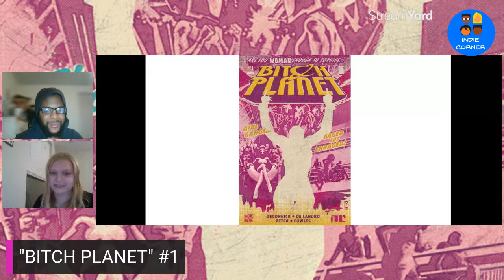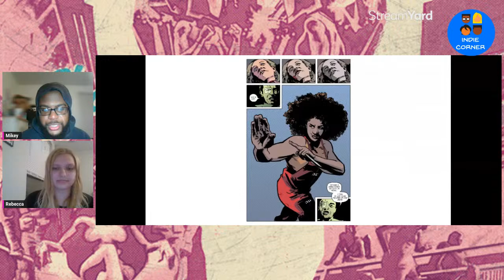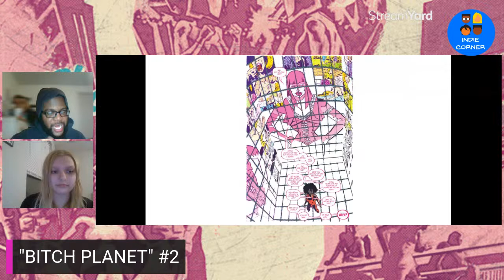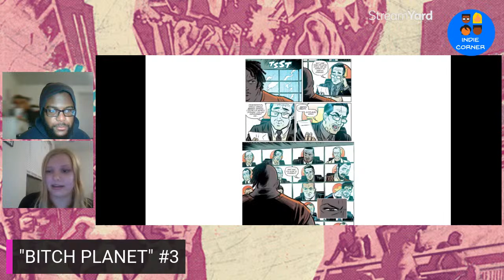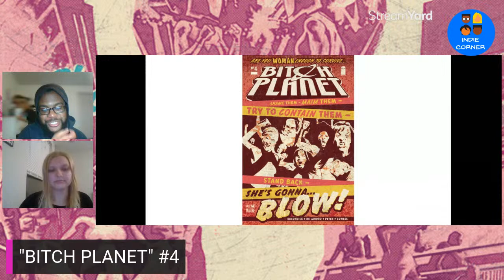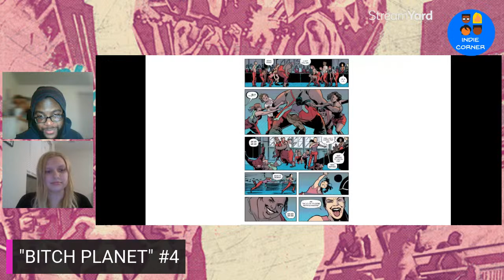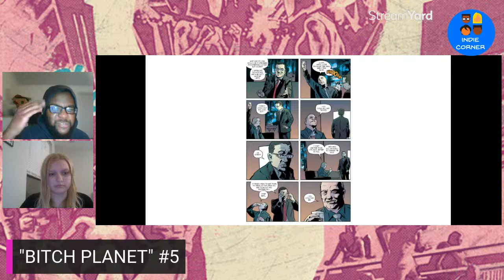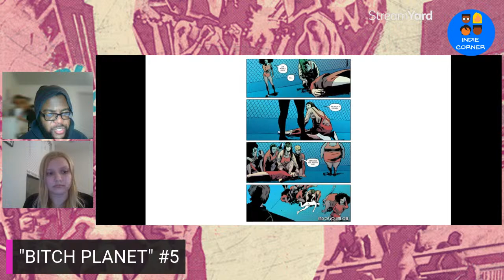The Indie Corner (WHM Special) : "BITCH PLANET" by DeConnick & DeLandro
Join Rebecca and Mikey as they discuss and review the critically acclaimed dystopian feminist exploitation series, "BITCH PLANET", written by Kelly Sue DeConnick with art by Valentine DeLandro from Image Comics. In celebration of Women's History Month.

 "In a future just a few years down the road in the wrong direction, a woman's failure to comply with her patriarchal overlords will result in exile to the meanest penal planet in the galaxy. When the newest crop of fresh femmes arrive, can they work together to stay alive or will hidden agendas, crooked guards, and the deadliest sport on (or off!) Earth take them to their maker?"

0:00 Intro
3:40 "BITCH PLANET" #1
13:29 "BITCH PLANET" #2
23:24 "BITCH PLANET" #3
31:27 "BITCH PLANET" #4
42:38 "BITCH PLANET" #5
55:06 Final Thoughts/Verdict
1:00:35 Outro